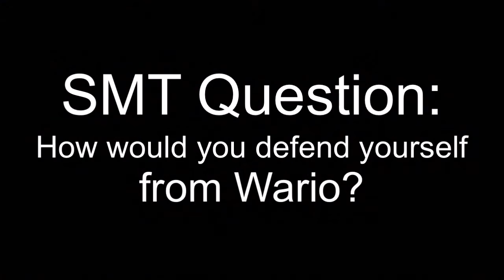SMT Movie: Bowser Junior Thanksgiving Special Home Alone 2016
Happy Thanksgiving